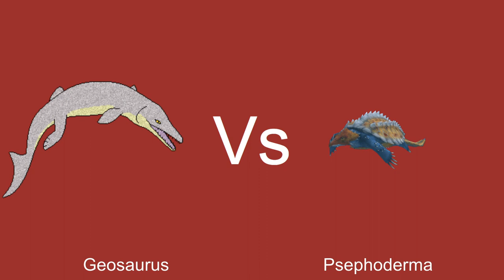Ultimate Sea Monster Battle Round 1 Part 15 Geosaurus Vs Psephoderma